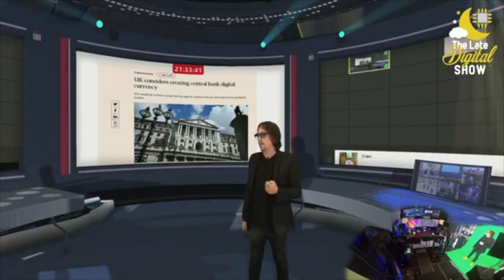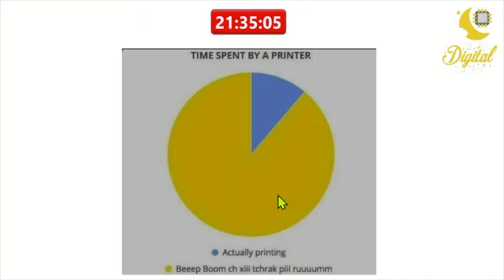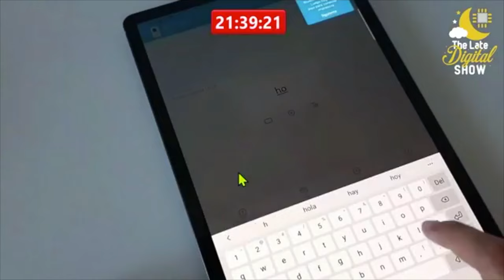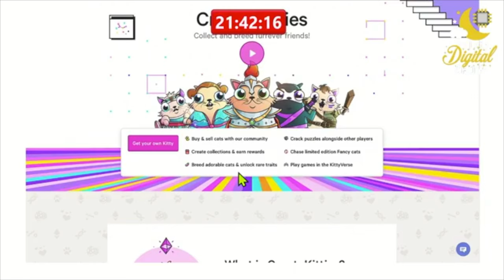The Live Digital Show - Puntata 2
Cryptovalute istituzionali digitali, i meme più divertenti, una mini stampante per etichette, anonimato e Dark Web, “Ovunque Strategy" per le aziende e CryptoKitties nel mercato NFT.